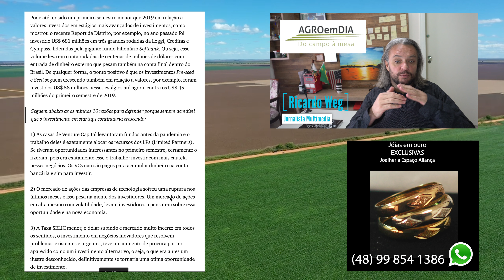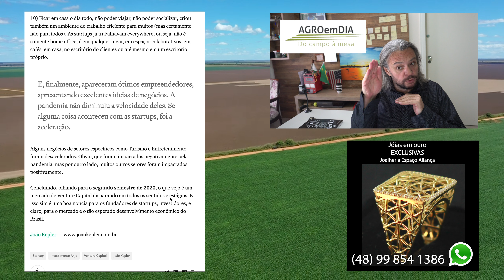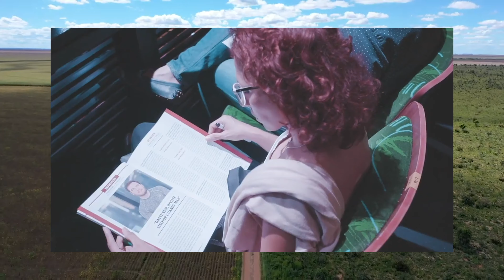Empresário João Kepler empolgado com startups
OTIMISMO COM STARTUPS

O empolgado empresário João Kepler está otimista com os investimentos em startups. Ele é autor de livros e palestrante, além de participar de investimentos em mais de 400 startups. Kepler, lead partner da Bossa Nova Investimentos, alinha os motivos do otimismo:

1)      As venture capital já estavam com os fundos em caixa, antes da pandemia. E, como não são pagas para acumular dinheiro, vão investir.

2)      O mercado de ações de tecnologia sofreu forte ruptura. Com isso, novos horizontes de investimentos se abrem. As startups são uma dessas oportunidades.

3)      A taxa Selic está menor, e o dólar subiu a montanha dos gráficos. Logo, investir em negócios inovadores, a fim de resolver problemas, pode ser uma boa oportunidade.

4)      A pandemia mostrou que negócios baseados em software e tecnologia, as chamadas startups, são resilientes e atraentes no momento.

5)      As startups já estavam prontas para o sistema home office antes mesmo da pandemia. Ou seja, não balançaram com o “novo normal”.

6)      Crise é normalmente um bom momento para ideias disruptivas.

7)      Os investimentos em startups iniciais costumam ser pequenos. Nem todas valem um bilhão de dólares… no mundo real, com R$ 500 mil, R$ 1 milhão, dá para entrar forte em muitos negócios.